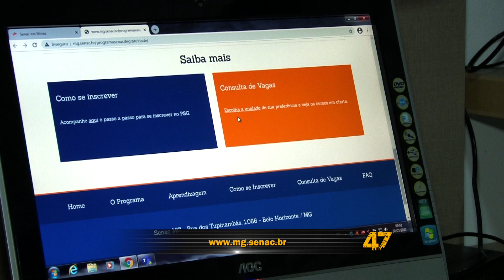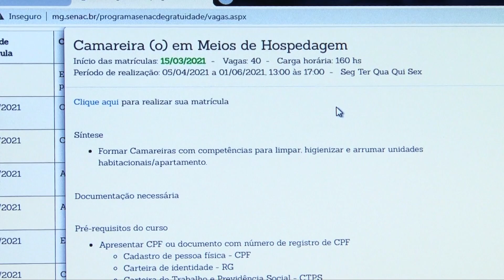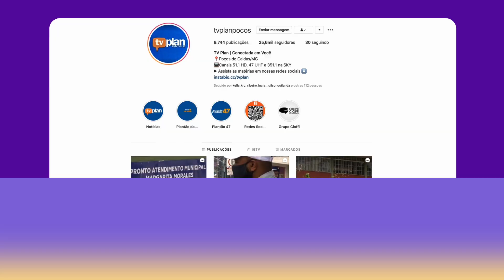SENAC OFERECE DIVERSOS CURSOS GRATUITOS EM POÇOS 30/03/2021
O Senac Poços de Caldas oferece diversos cursos gratuitos, dentre eles estão: administrador de redes, operador de computador, consultoria de imagem, assistente administrativo, e-commerce: vendendo no comércio eletrônico, entre outros.